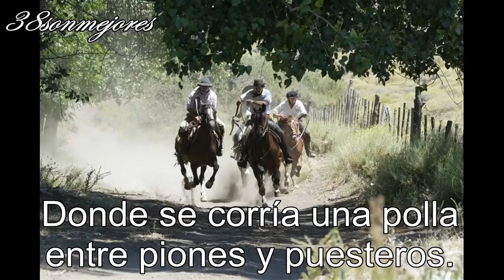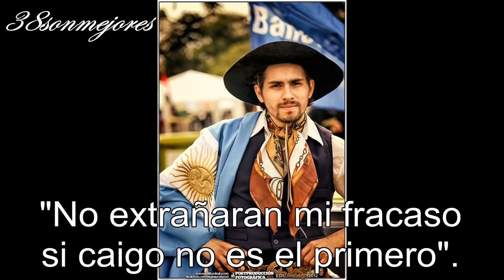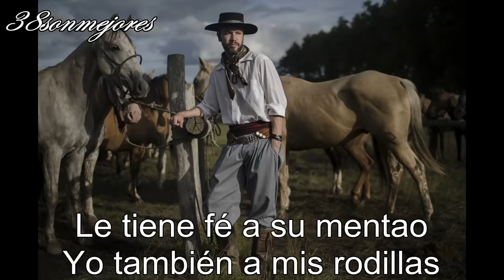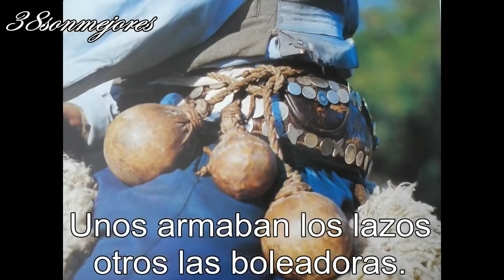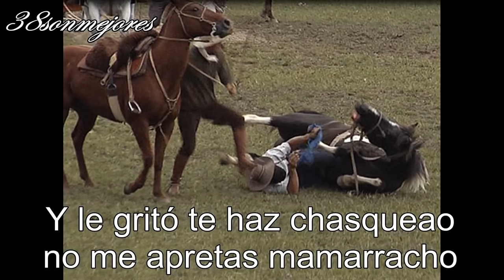El Jaguar Overo MARIO PINO + LETRA